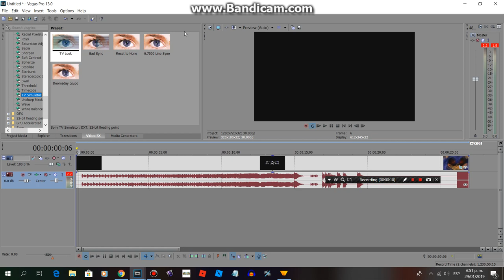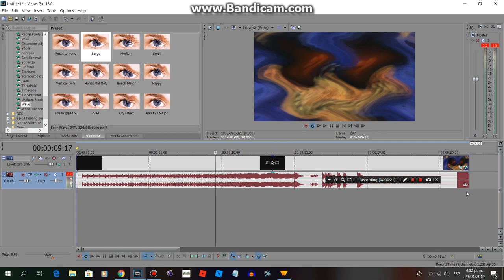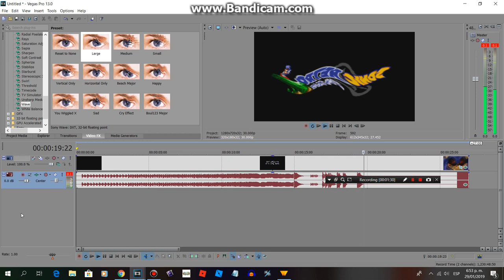How To Make Random Mirror On Sony Vegas